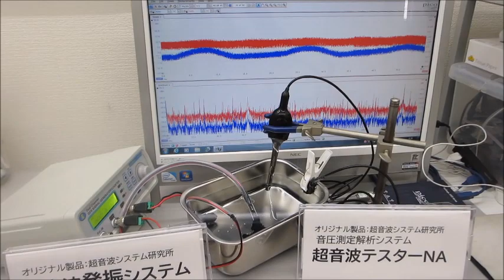‹超音波伝搬特性（音響特性）の分類›に基づいた、オリジナル超音波実験（超音波システム研究所）